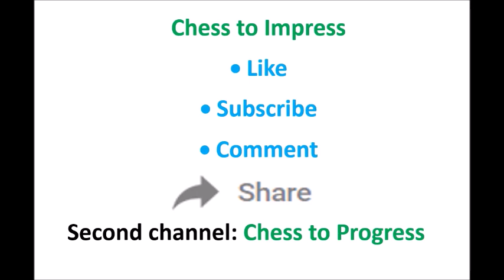Nakamura eliminated by 'New Kid on the Block'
There are two rising stars in the chess world, who threaten to put themselves amongst the elite players.

Fedoseev-Nakamura, 2017